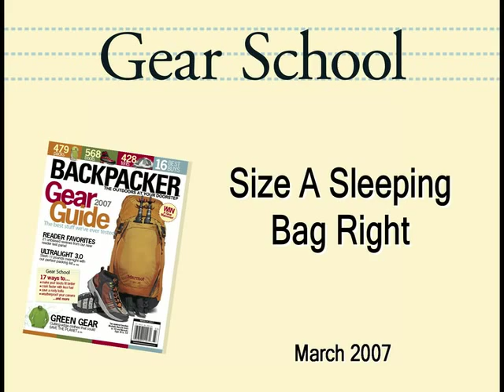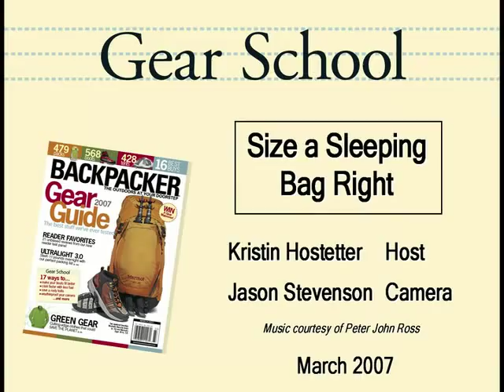ORSARO Спален чувал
Backpacker's Gear School  Size a Sleeping Bag Right